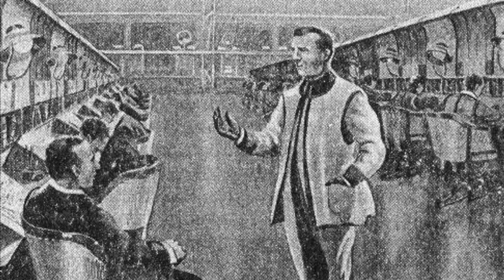DIS 2889 'ay' wej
qonta' Jules Verne
mughta' DeSDu'

paqvam Daje' DaneH'a'?
Daje'meH wIvmeyvam tInaw':

'ul paq:

paq motlh: